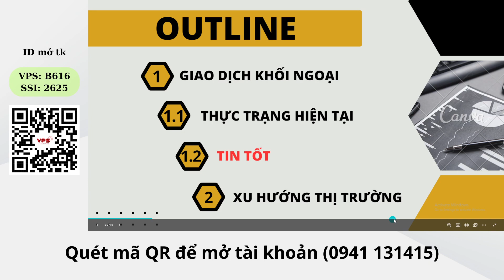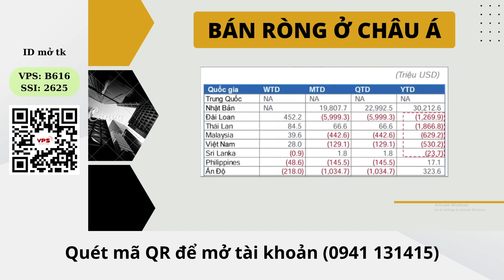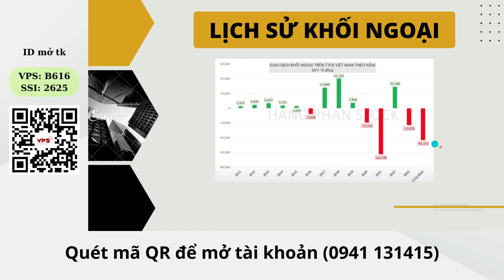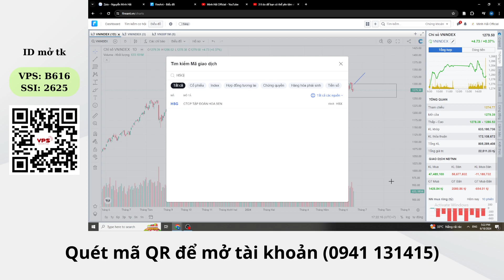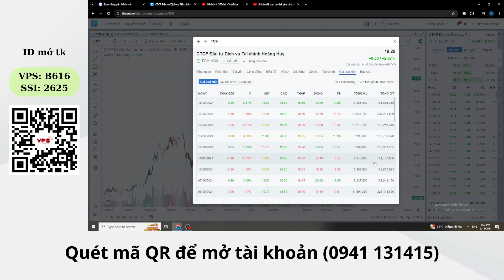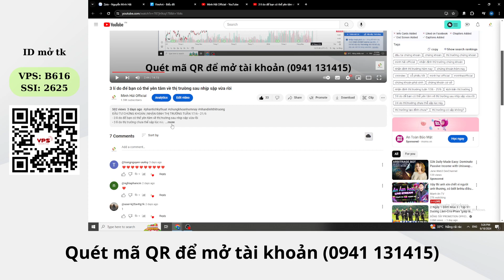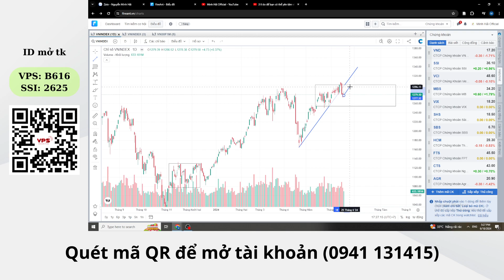1 tin tốt cho nhà đầu tư đang cầm hàng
ĐẦU TƯ CHỨNG KHOÁN | NHẬN ĐỊNH THỊ TRƯỜNG NGÀY 19/6 | 1 tin tốt cho nhà đầu tư đang cầm hàng